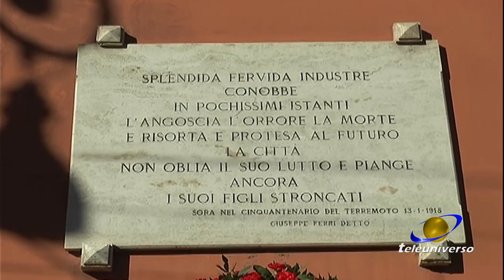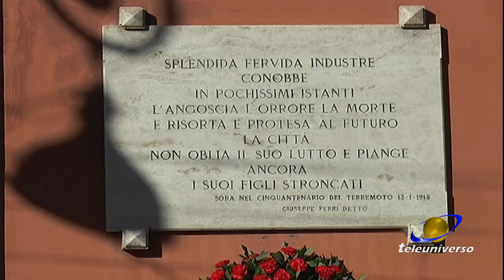SORA: Commemorazione sisma del 13-01-2022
Oltre 30mila morti provocati dal sisma della Marsica. 107 anni dopo le province del Lazio e dell'Abruzzo ricordano la tragedia. Sora ha voluto commemorare le sue vittime.